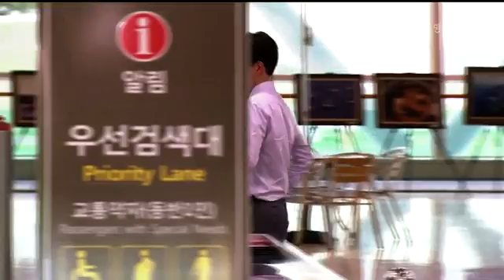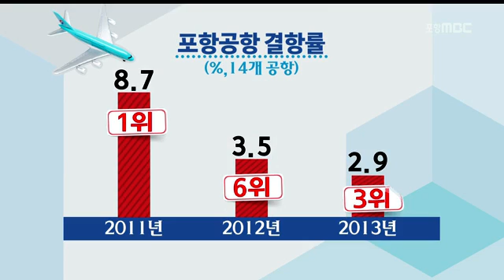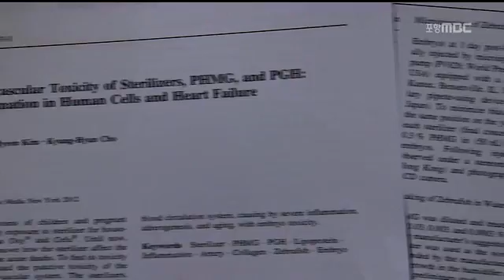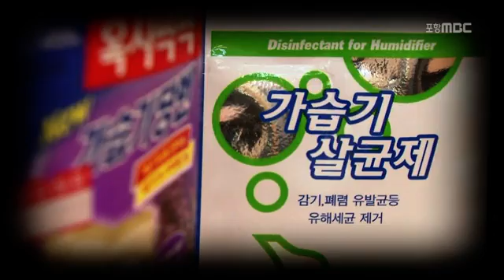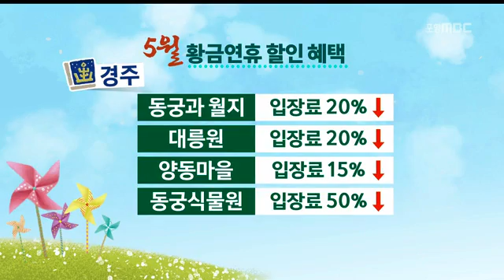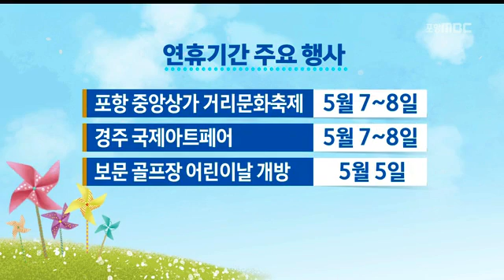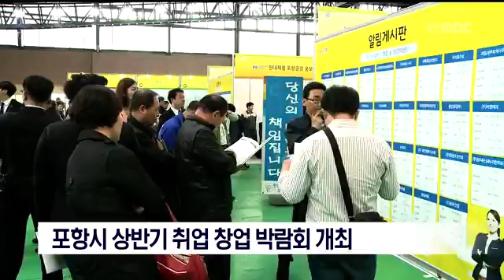[포항MBC뉴스]뉴스데스크